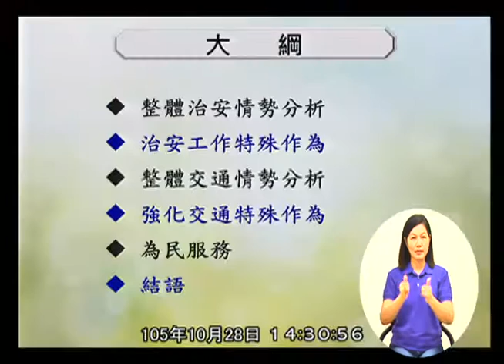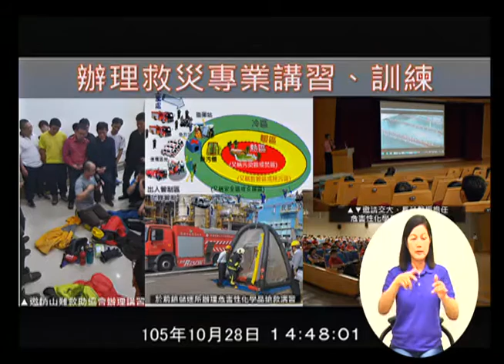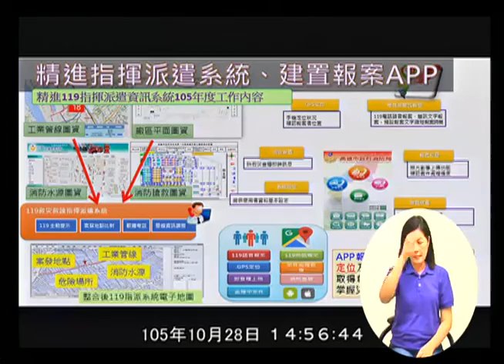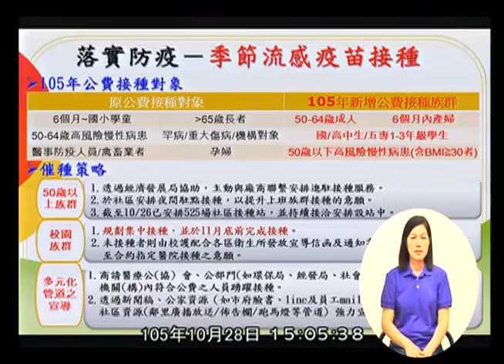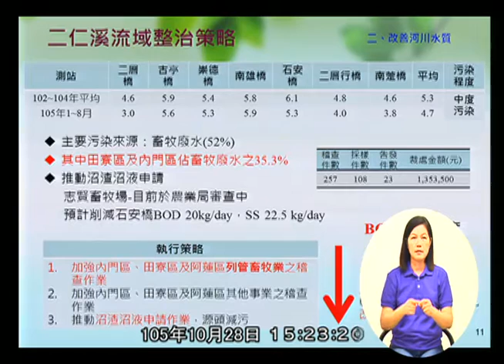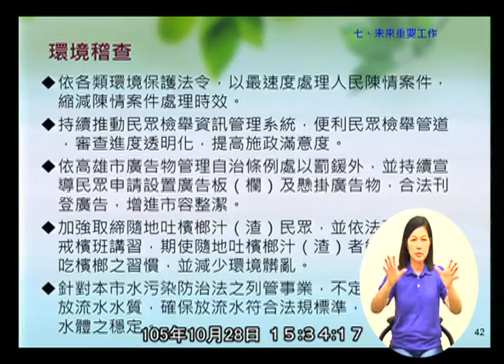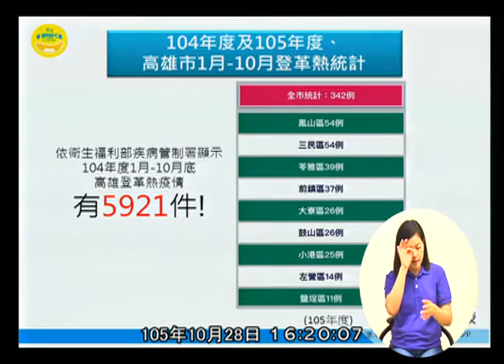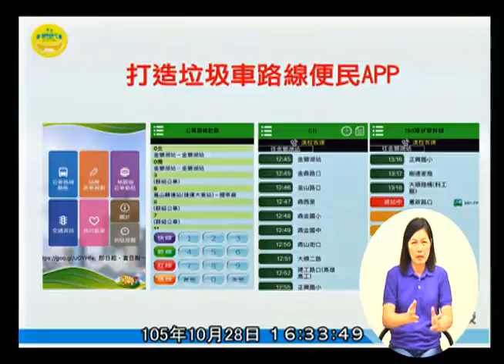高雄市議會 20161028 3 保安部門業務報告與質詢： (1)警察局。(2)消防局。(3)衛生局。(4)環境保護局。【議會演哪齣？】